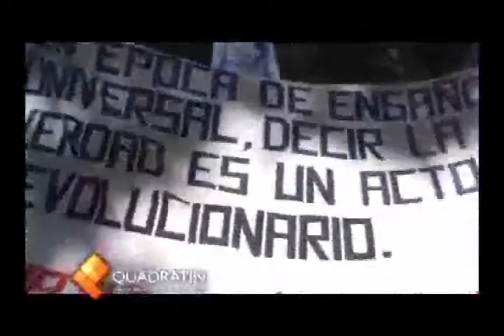Sección 22 marchó en repudio contra violencia en Michoacán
En tanto, el secretario de Organización, Francisco Villalobos Ricárdez, comentó de una serie de protestas que seguirá haciendo  la sección 22